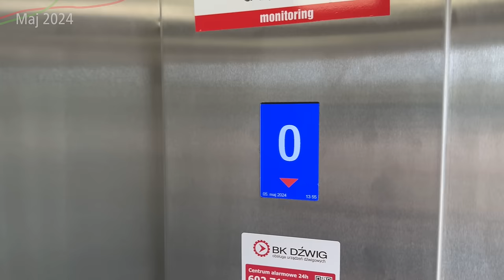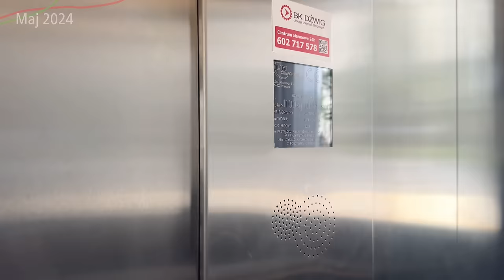#29 Kasprzaka i Rondo Tybetu sfrezowane, więc czy budowa Tramwaju na Kasprzaka się już Zakończyła?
Tramwaje i samochody wszędzie już jeżdżą, ale to nie wszystko, aby zakończyć całą tą inwestycję…

Spis Treści
00:00 Wstęp
00:24 Intro
00:40 Prosta
00:56 Przystanek Szpital Wolski
02:29 Kasprzaka
05:49 Wolska
10:00 Przystanek Reduta Wolska
14:04 Zakończenie
15:33 Outro